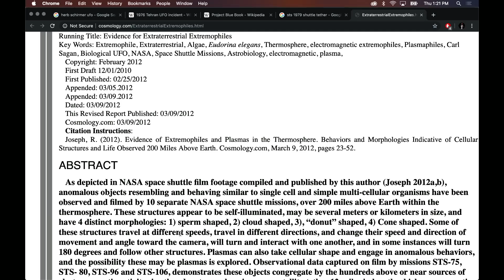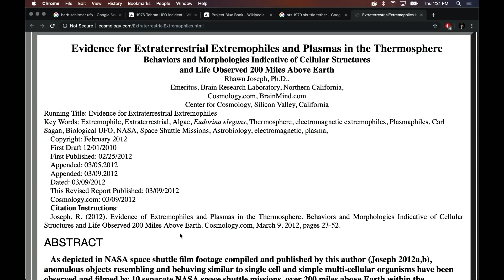Dan Aykroyd: At This Point We Should Accept Aliens Are Real